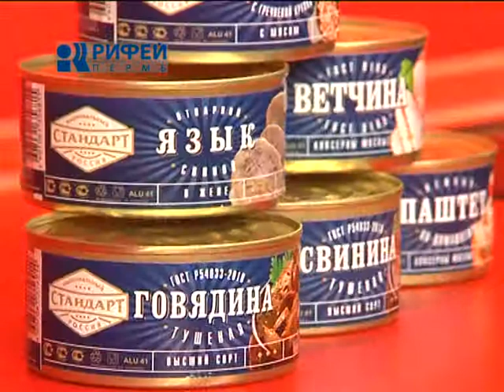Что есть Кабачковый пудинг